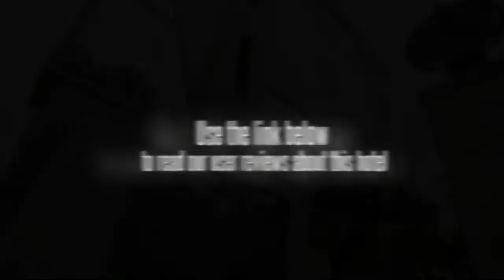Hotel Crestwood Kolkata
Location.
Hotel Crestwood is located in Kolkata, close to Park Street Cemetery, Victoria Memorial, and Eden Gardens. Nearby points of interest also include St. Xavier's College and Forum Shopping Mall.

Hotel Features.
Hotel Crestwood features a restaurant. Room service is available 24 hours a day. Recreational amenities include a fitness facility. Additional property amenities include tour/ticket assistance and dry cleaning/laundry services.

Guestrooms.
Air-conditioned guestrooms at Hotel Crestwood feature minibars and laptop-compatible safes. In addition to desks, guestrooms offer speakerphones. Televisions have satellite channels.